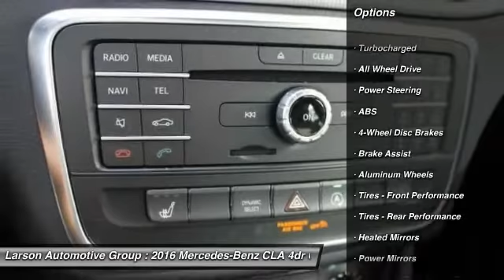2016 Mercedes-Benz CLA Puyallup WA M1661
2016 Mercedes-Benz CLA CLA250

2001 N. Meridian